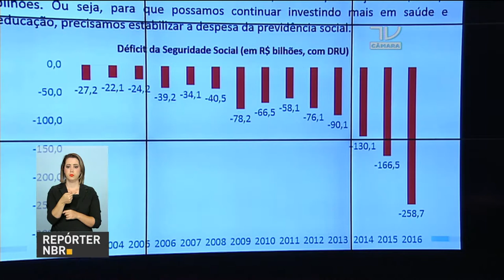Banco Central projeta inflação de 4% para o final deste ano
REPÓRTER NBR 15H - 30.03.17: Relatório do Banco Central projeta inflação de 4% para o final de 2017, número abaixo do centro da meta do governo. O documento também prevê um crescimento de 0,5% no Produto Interno Bruto. A previsão do Instituto de Pesquisa Econômica Aplicada (Ipea), é mais otimista, com um índice de crescimento de 0,7%. E mais: ministro da Fazenda Henrique Meirelles falou na Comissão Especial da Câmara que analisa a proposta da previdência.